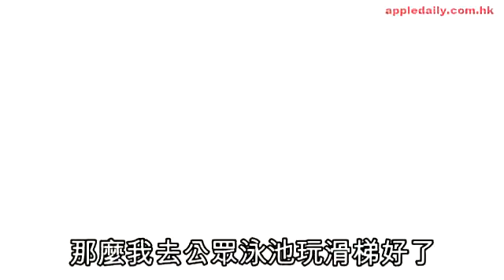超級遊艇配滑梯 世上最長至架勢